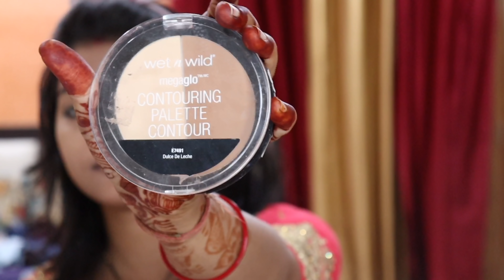वट सावित्री की पूजा | VAT SAVITRI MAKEUP LOOK AND VLOG | ABHIKSHA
Purplle Soft Matte Lip Crayon, Red - Hide & Seek Time 9 (3 g)

Wet n Wild Photo Focus Matte Setting Spray - Matte Appeal (45 ml)
Stay Quirky Concealer Palette with Contour & Green Color Corrector, BadAss, For Fair Skin - Your Fling Partner 11 (1.5 g X 3)
Lakme 9 To 5 Flawless Matte Complexion Compact - Almond (8 g)
Wet n Wild Megaglo Contouring Palette -Dulce De Leche (12.5 g)
Good Vibes Plus Rose Hip + Carrot Seed Brightening + Age Defying Facial Oil with 24K Gold (10 ml)
Lakme 9 To 5 Naturale Bi-Phase Foundation Drops - Natural Almond (18 ml)